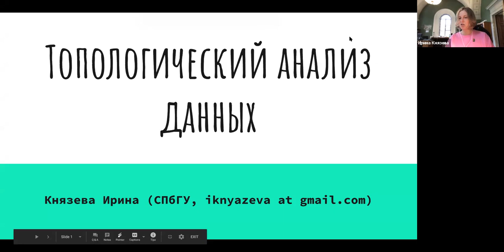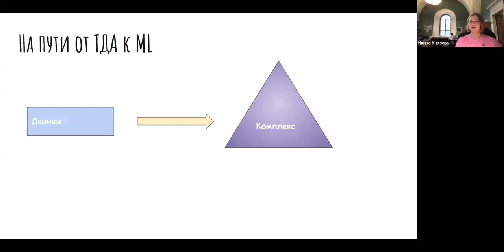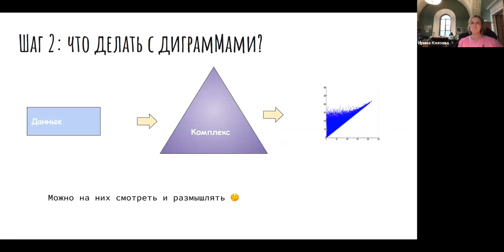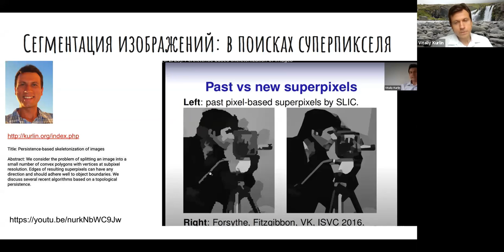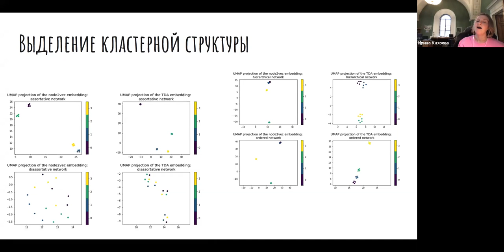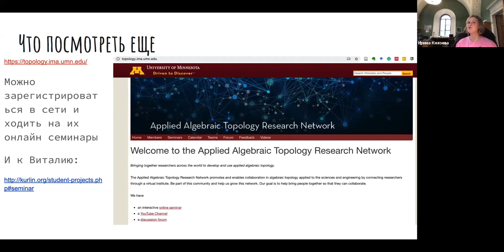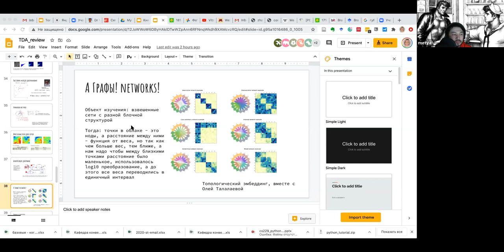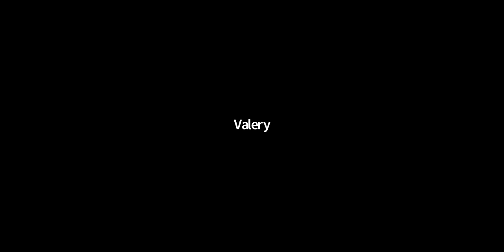Ирина Князева - Топологический анализ данных глазами не тополога, геометра, и даже не математика